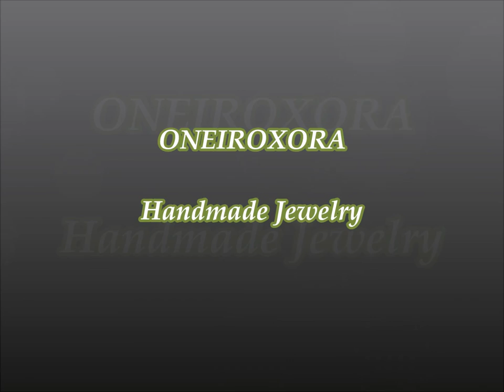Oneiroxora's funny animal brooches.